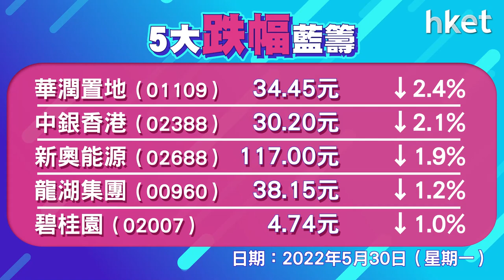恒指升247點報21124點 北水轉沽貨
港股重上21000關，不過，北水轉沽貨，整體走資15億元，是連續吸資15日個交易日後首次轉淨沽貨，反映短綫獲利壓力，以騰訊（00700）淨沽出5.3億元居首，值得留意的是，北水臨近月底頻沽騰訊，10個交易日淨沽出9.5億元